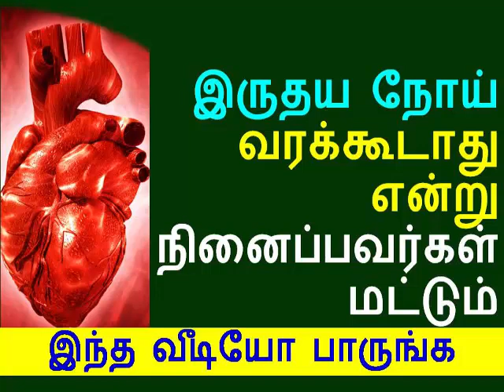இதயநோய் வராமல் இருக்க ஆரோக்கியமான இருதயம் பெற உதவும் உணவு மற்றும் அதன் பயன்களும்.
இதய செயலிழப்பு ஏற்படுவதைக் குறைக்கும் வழிமுறைகள்: